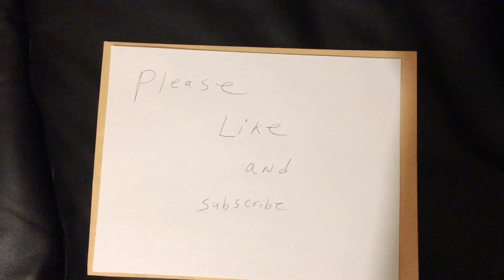Me and Pops at Canton Spirituals Concert. (play Rod)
Treat my pops to the Canton Spiritual Gospel concert in my hometown. Quartet gospel. Quartet gospel guitar.